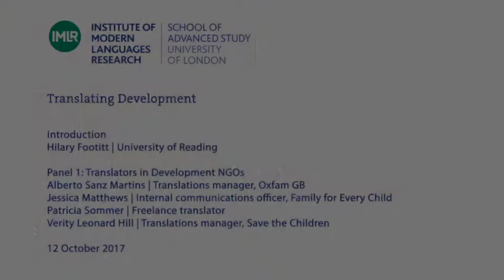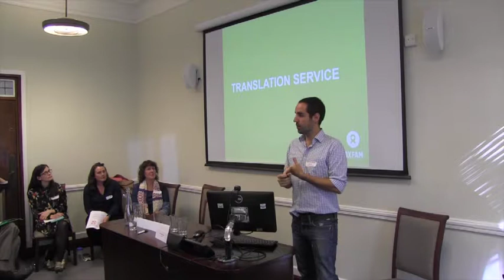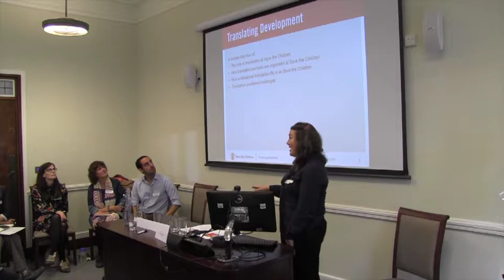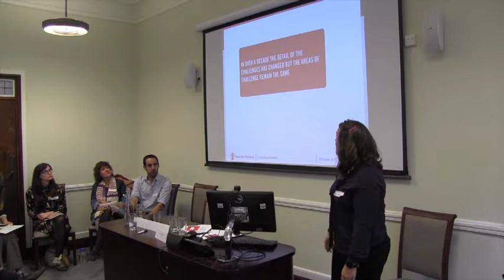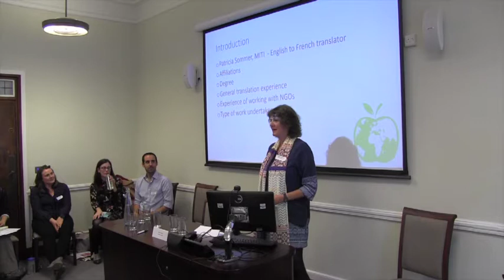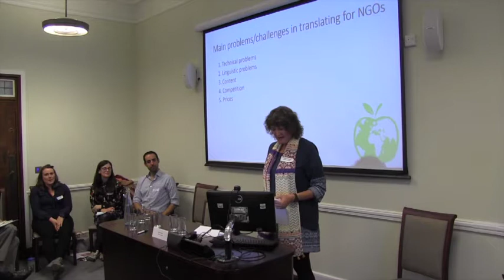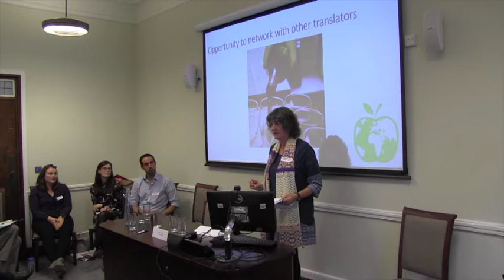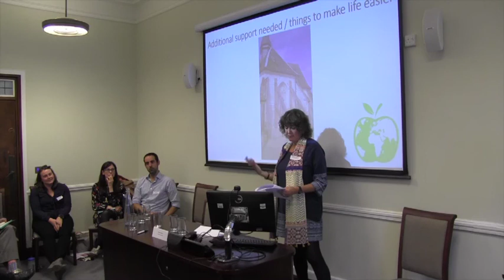Translating Development -Translators in Development NGOs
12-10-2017 Institute of Modern Languages Research

Translating Development

Introduction
Hilary Footitt (University of Reading)

Panel 1: Translators in Development NGOs

Alberto Sanz Martins (Translations manager, Oxfam GB)
Jessica Matthews (Internal communications officer, Family for Every Child)
Patricia Sommer (Freelance translator)
Verity Leonard Hill (Translations manager, Save the Children)

This seminar aims to provide a forum for translators working in the area of development and NGOs to talk about their work, and to discuss the challenges that it involves. It will bring key translation studies specialists and trainers into dialogue with practitioners, and it will inform broader translation networks, including the ITI, about translation in the field of development.

Translation is an area that has been generally overlooked and underfunded in NGOs. Previous workshops at the University of Reading (2014) and Aston University (2015), in which NGO practitioners and translators from various organisations participated, highlighted the challenges the sector faces in using foreign languages in its work, and the need for research and collaboration in this area. Languages issues do not tend to have a high-profile within organisations. Formal language policies are often not in place, and translation needs are often under-funded.

Aiming to raise the profile and importance of translation in development, the ‘Translating Development’ seminar will for the first time bring together the different interest groups involved to think about what practical steps would support translation in and for NGOs, how practitioners might be networked together, and what implications their work has for future research and postgraduate translator training.

This seminar is organised as part of the AHRC-research funded project 'The Listening Zones of NGOs: Languages and Cultural Knowledge in Development Programmes'.